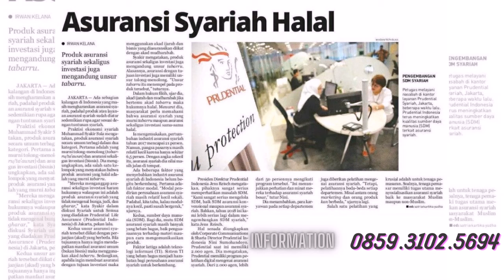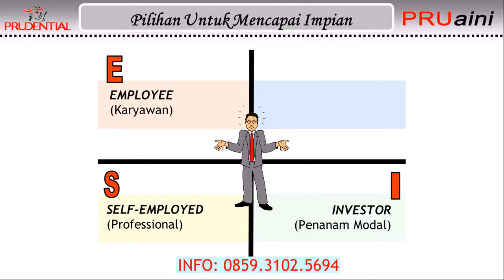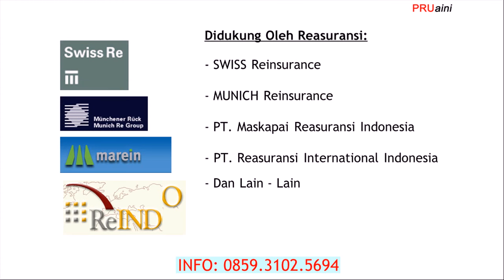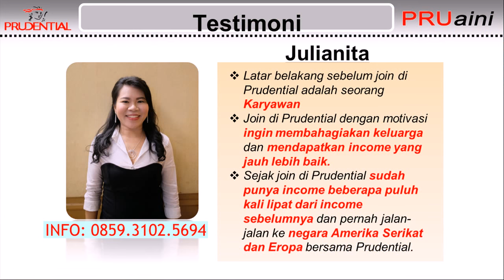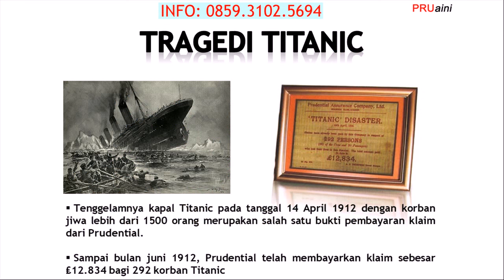join Menjadi Tenaga Pemasaran Profesional Prudential di Manggarai Timur